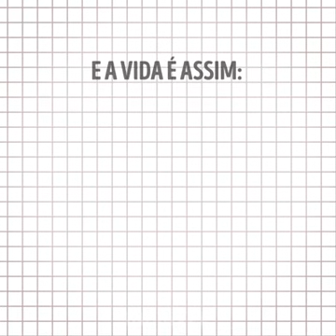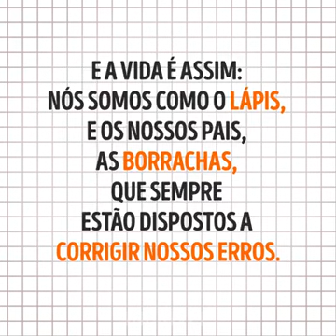Pais e Filhos